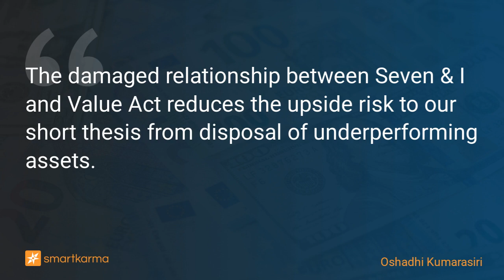Seven & I: Founder's Death Fuels Value Act's Activism, Angers The Board, Reduces Short Thesis Risk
The damaged relationship between Seven & I and Value Act reduces the upside risk to our short thesis from disposal of underperforming assets.
-  by Oshadhi Kumarasiri on Seven & I Holdings in Equity Bottom-Up

Key points:
1. Value Act's investor activism campaign picked up steam following the death of Seven & I Holdings (3382 JP) founder.
2. The board of Seven & I may have been aggravated by Value Act's unreasonable demands and timing, leading to their first angry response in over two years.
3. The damaged relationship between Seven & I and Value Act reduces the upside risk to our short thesis from disposal of underperforming businesses.